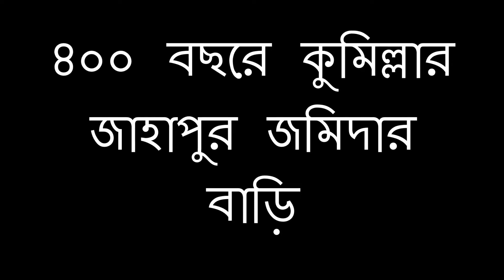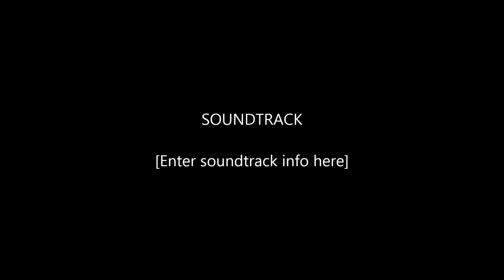মুরাদনগরের ঐতিহ্য : জাহাপুরের ৪০০ বছরের জমিদার বাড়ি# মমিনুল ইসলাম মোল্লা